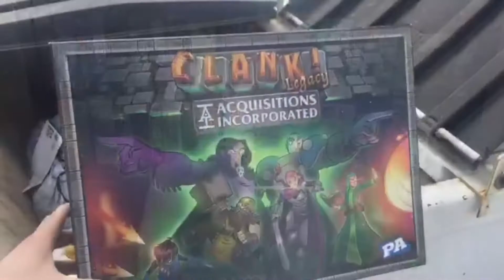Game Theory: The Volunteer's Dilemma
"The needs of the many outweigh the needs of the few."
In this video, I briefly discuss Game Theory and "The Volunteer's Dilemma." We see this aspect of theory in numerous games; maybe game designers are designing us to be a better person?

Instagram: As Per My Ability
Facebook Page: As Per My Ability